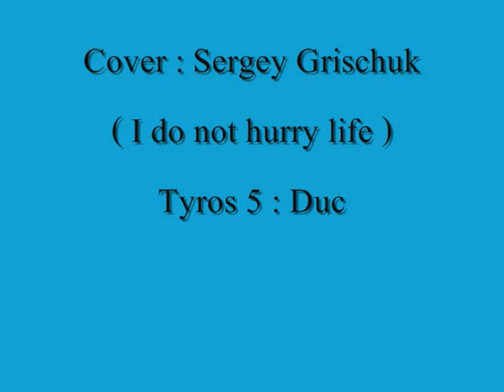Cover : Sergey Grischuk ( I do not hurry life / Tyros 5 )